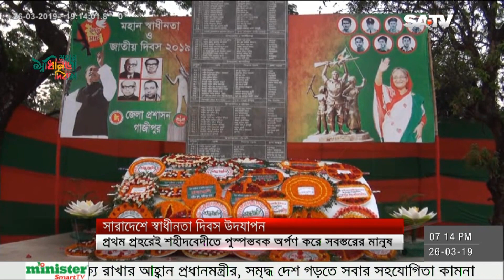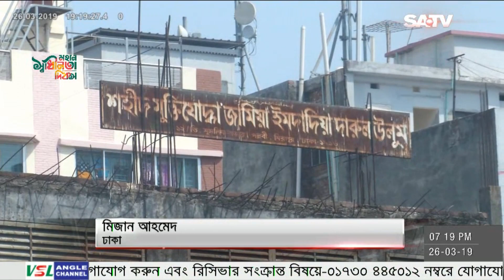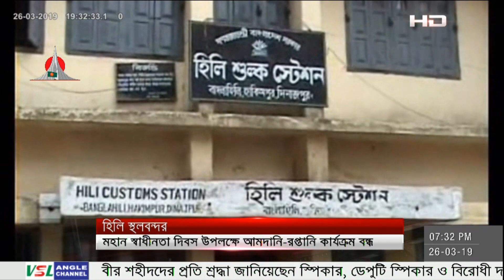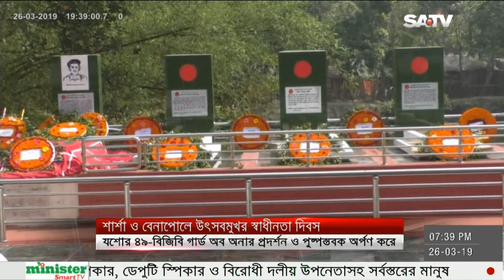এস. এ টিভির সংবাদ | SATV News | 26 March, 2019